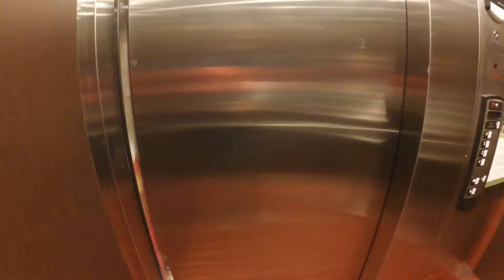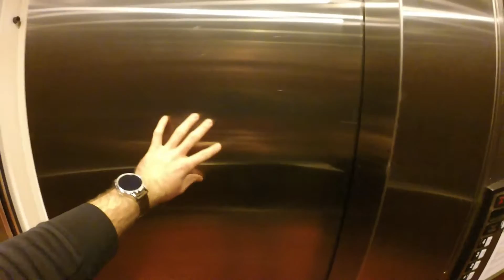Rose bowl before pier: Vlog 6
Waking up to go to the rose bowl was difficult, but we made it in time. I got to use my drone a bit after that before free dinner.